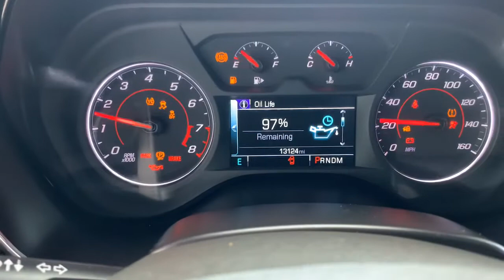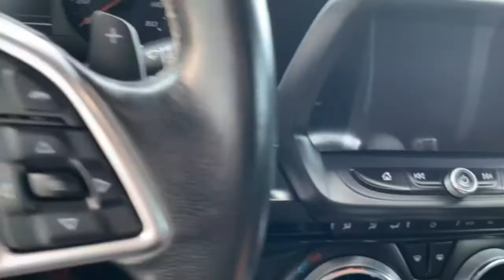Delivering Val’s Camaro!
Thank You Val & Wally!  Great to see you today